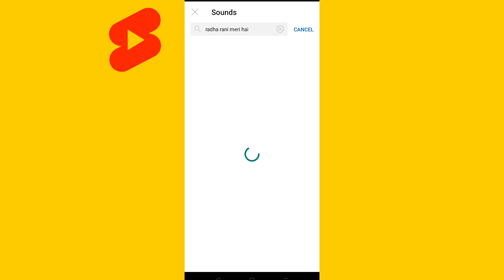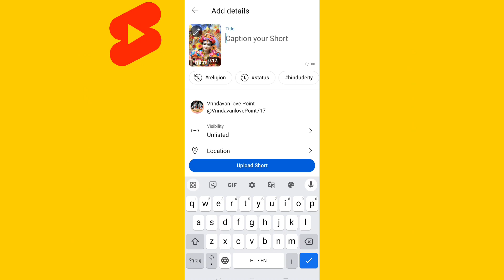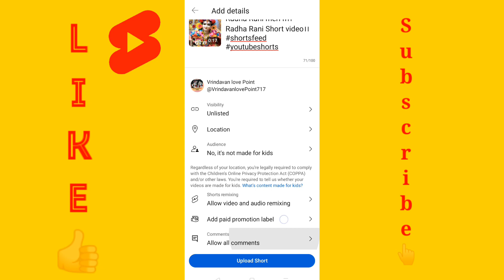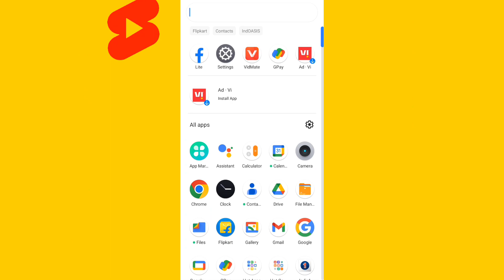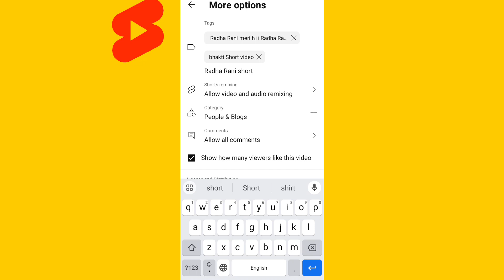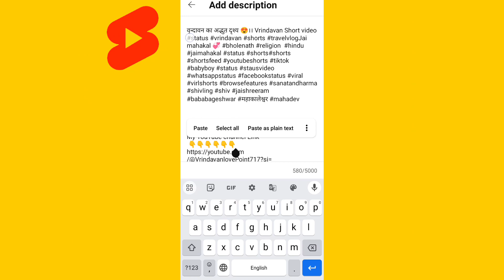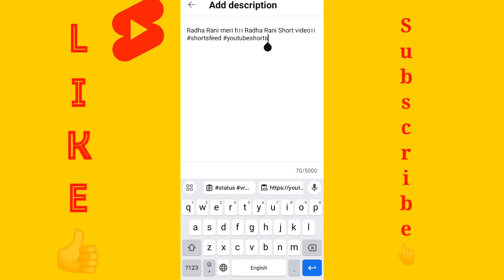How to Upload YouTube Shorts video in Hindi| YouTube pe shorts video kaise virl kare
❤️,, SAURABH DIGITAL GURU,,❤️

Your query
How to Upload YouTube Shorts video in Hindi| YouTube pe shorts video kaise virl kare , YouTube shorts video pe view kaise badhaye,shorts video ko virl kaise kre